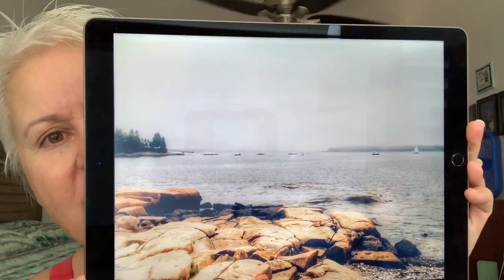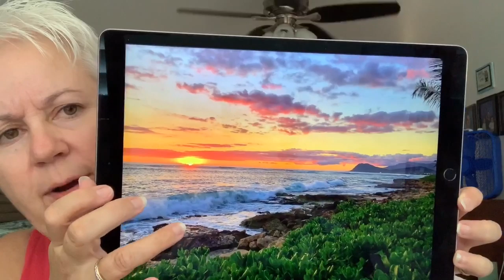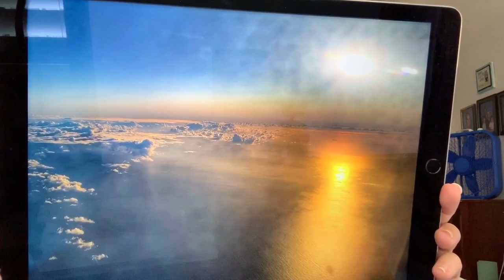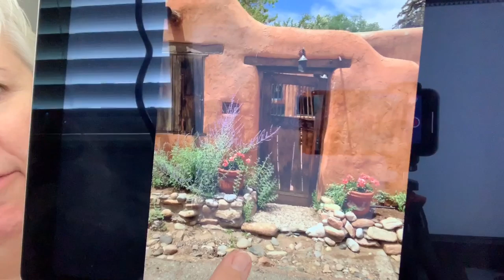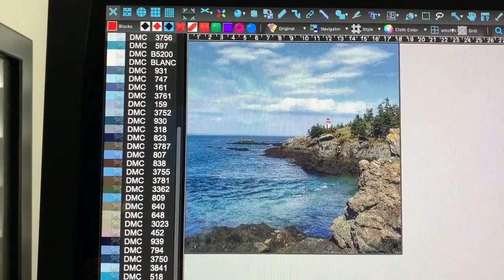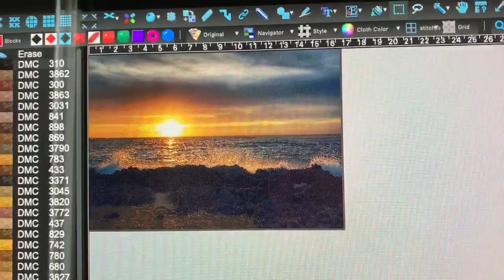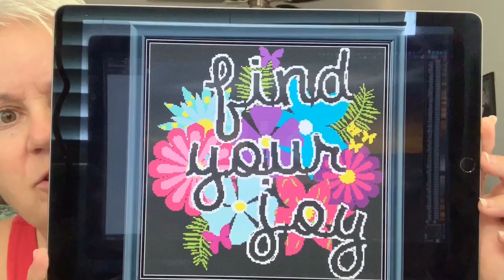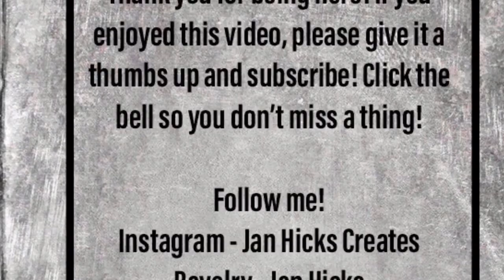Jan Hicks Creates - Surprise Revealed!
What do I have up my sleeve now? Tune in and check it out!